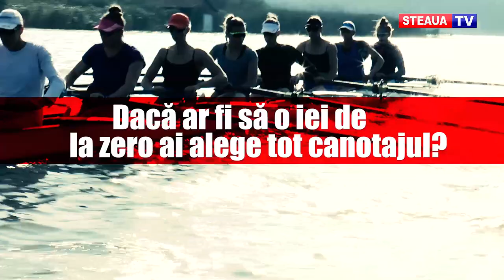Simona Radiș și Mugurel Semciuc țintesc aurul la Tokyo!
Canotori ai clubului Steaua București, Simona Radiș și Mugurel Semciuc au cucerit în această toamnă medaliile de argint la Campionatele Mondiale pentru seniori de la Linz.

După o vacanță binemeritată, cei doi au revenit, alături de colegii lor de lot, la Baza Nouă de Snagov cu un singur gând: să schimbe argint de la Linz cu aurul de la Tokyo!